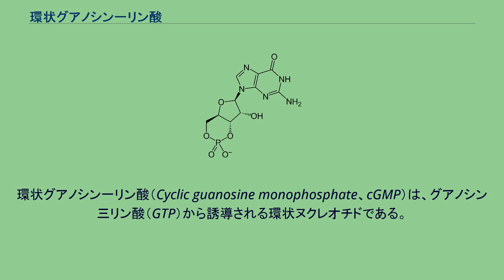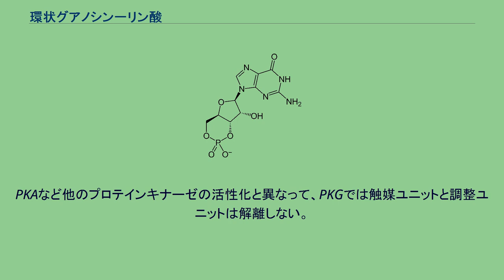環状グアノシン一リン酸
環状グアノシン一リン酸（Cyclic guanosine monophosphate、cGMP）は、グアノシン三リン酸（GTP）から誘導される環状ヌクレオチドである。
cGMPは環状アデノシン一リン酸と同様にセカンドメッセンジャーとして利用される。
ペプチドホルモンが細胞膜に結合するとプロテインキナーゼを活性化させる作用がよく知られている。
cGMPの合成は、グアニル酸シクラーゼ（GC）の触媒によってGTPより合成される。
膜結合性のGCは心房性ナトリウム利尿ペプチドなどのペプチドホルモンにより、可溶性のGCは一酸化窒素により活性化される。
cGMPは、イオンチャネルの伝導性、グリコーゲン分解、細胞のアポトーシスなどを調整している。
また平滑筋の弛緩にも関わっている。
血管では、血管の平滑筋が弛緩すると血流が増える。
cGMPは、目の光情報伝達においてセカンドメッセンジャーの役割を果たしている。
哺乳類の目の光受容体では、光がホスホジエステラーゼを活性化させ、それによりcGMPが分解される。
光受容体のナトリウムチャネルはcGMPで開くため、cGMPが分解されると閉じたままになり、光受容体の原形質膜が過分極の状態となって視覚情報が脳に送られる。
環状ヌクレオチドホスホジエステラーゼの働きにより、cGMPは加水分解されて5'-GMPとなる。
ホスホジエステラーゼ阻害薬はcGMPの分解を阻害し、その作用を促進する。
例えばクエン酸シルデナフィルは海綿体の血管の弛緩を促進し、勃起不全の治療として使われる。
しかし、副作用として視覚に関わるホスホジエステラーゼも若干阻害され、青色が見え難くなる。
cGMPはいくつかのプロテインキナーゼの調整にも関わっている。
例えば、プロテインキナーゼG（PKG）は二量体となっている。
一つが触媒、もう一つが調整を担っていて、調整ユニットが触媒ユニットの活性部位をブロックしている。
cGMPはPKGの調整ユニットに結合して触媒ユニットを活性化させ、基質をリン酸化できるようにする。
PKAなど他のプロテインキナーゼの活性化と異なって、PKGでは触媒ユニットと調整ユニットは解離しない。